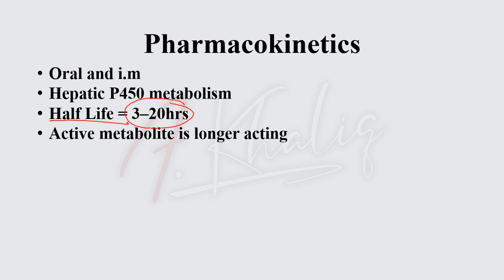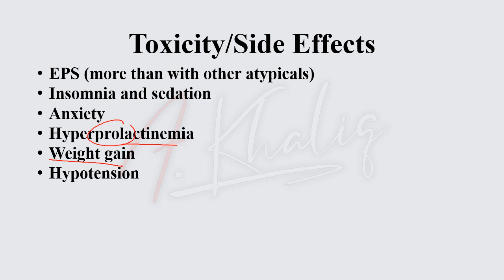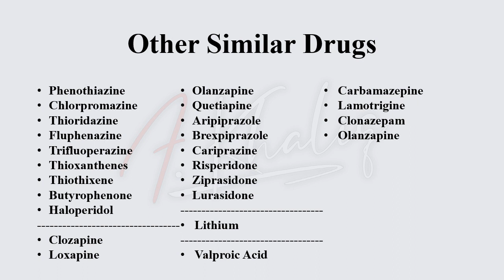Risperidone- Anti-Psychotic Drugs (Cutting Down the Drugs Series)